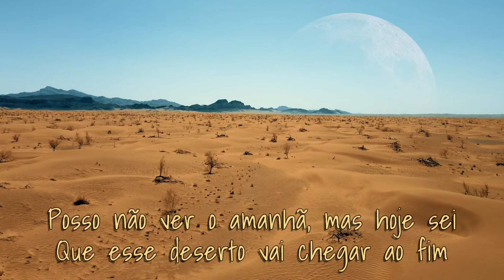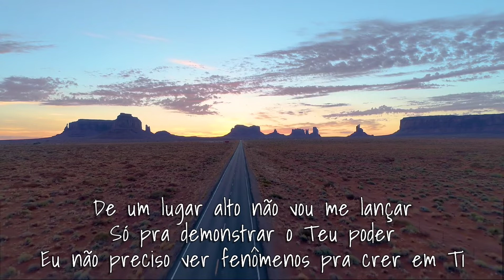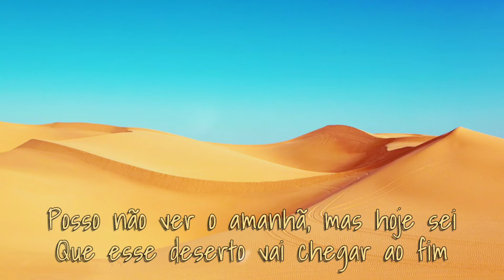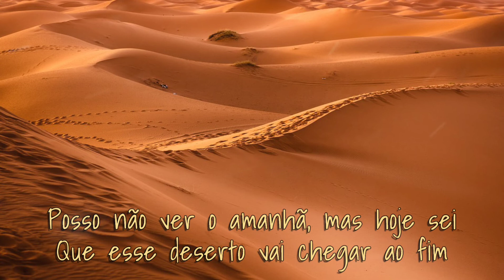Deserto - Bateria / Maria Maçal/Arianne Cover Aldo Souza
Se você gostou deixe o seu 👍🏽, e ative a notificação (todas)pra o YouTube  entender que voce deseja receber as notificações das novas canções postadas aqui,
Inscreva Se no canal COMPARTILHE com todos os seus amigos

respectivo dono(s).